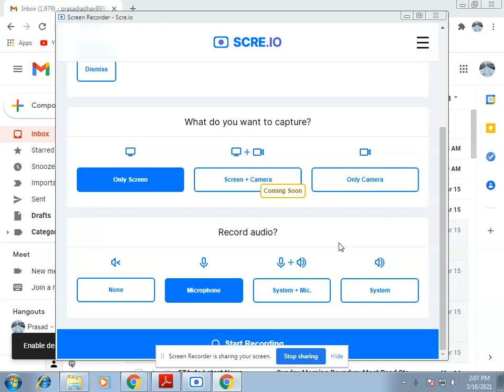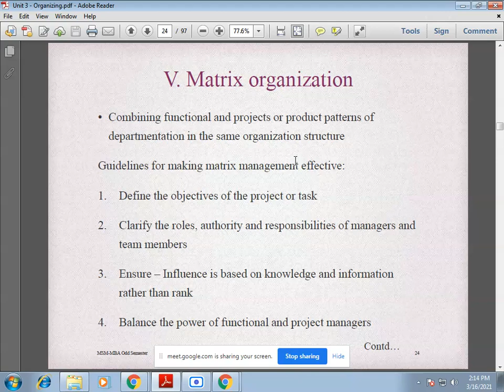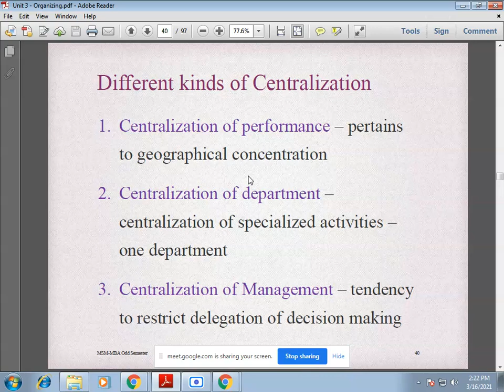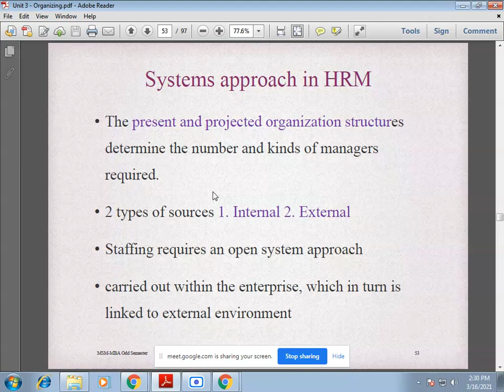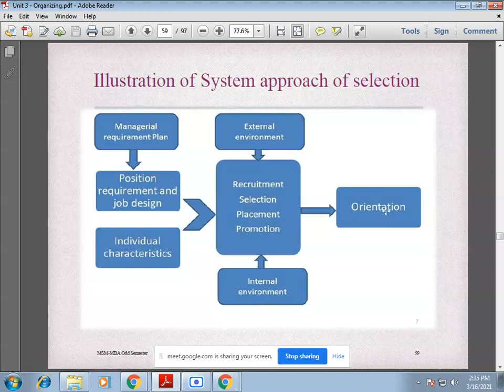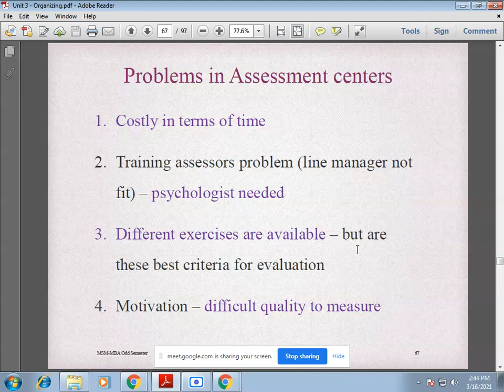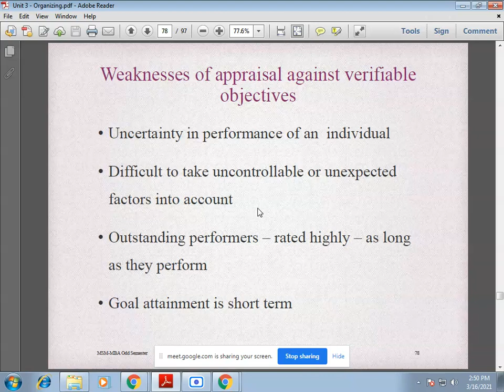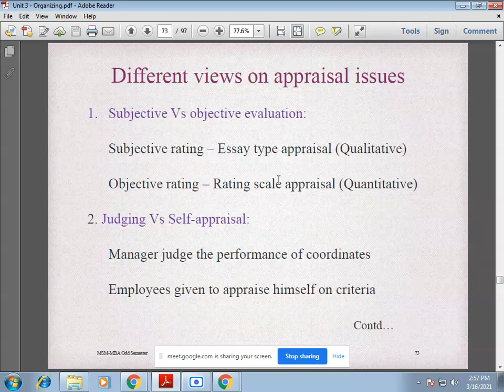Management Fundamentals Organizing 2